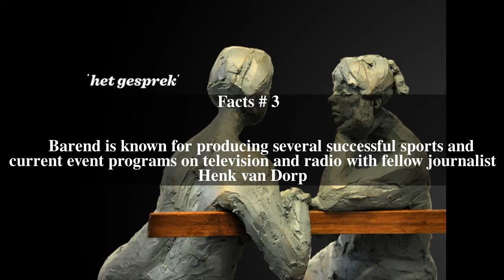Het Gesprek Top # 5 Facts